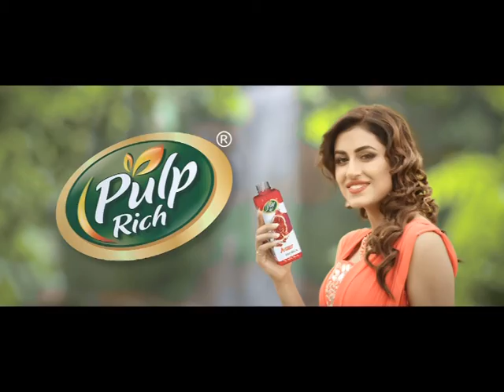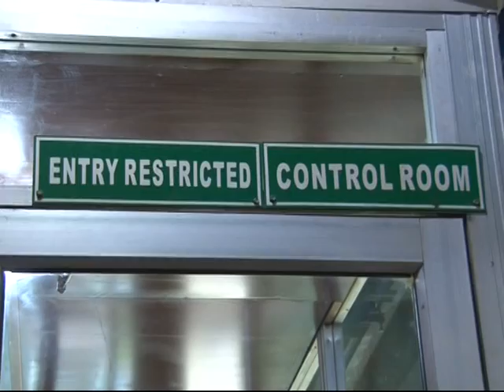Sanam Aijaz DINBHAR 1 August 2017